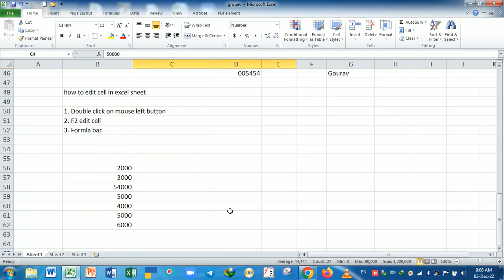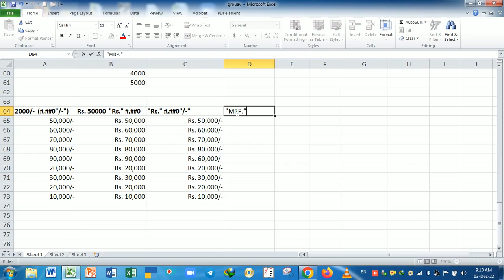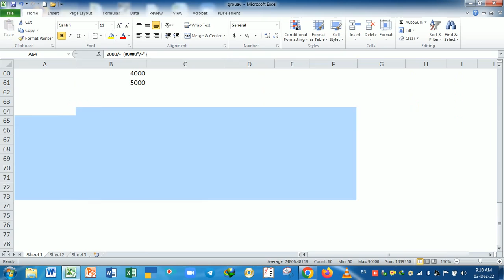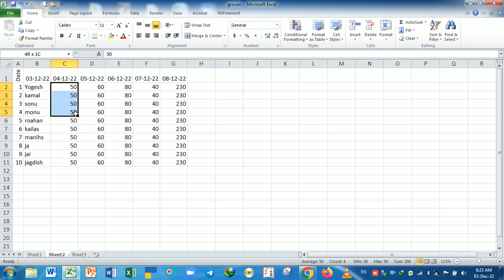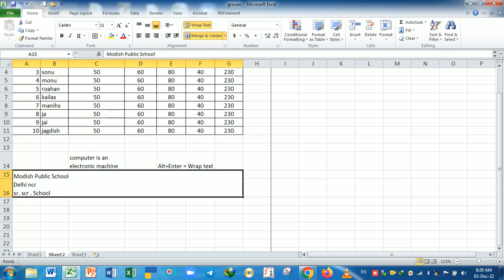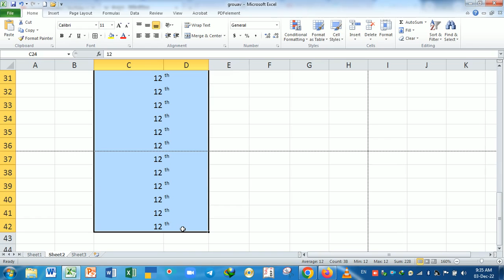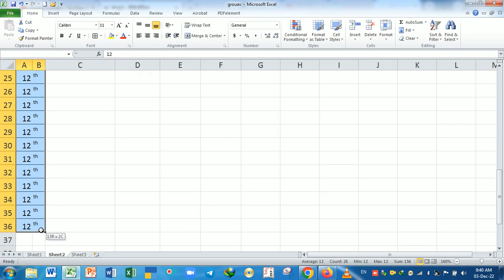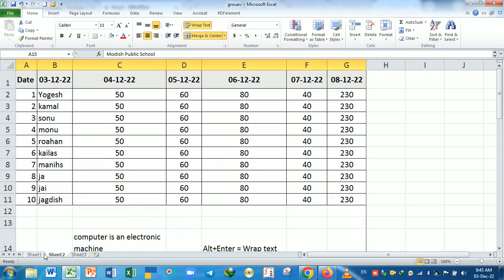Advance excel Training | professional amount formatting in excel | Advance custom formatting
Advance Excel Training Day-5 | Basic Introduction MS Excel | Number Formatting in excel  | MS Excel
Day -5 advnce Excel Class
Advance Excel
Excel Class Advance in hindi
Advnace Excel Training Class
ms excel Basic Level Class
basic introduction in ms excel,
ms excel intro,
intro ms excel,
custombaseformatting
custom base fromatting in excel
Excel custom base formatting
formatting in excel custom base
condition base formatting in excel
ms excel beginners,
beginners Class in ms excel,
excellivetrainingclass,
introudceinmsexcel,
custom formatting in ms excel ,
advance level Custom Formatting,
excel Custom formatting ,
formatting in excel ,
exel Formatting ,
Formatting in excel,
Formatting excel ,
Excel formatting ,
number formatting in excel,
excel text formatting ,
excel number formatting ,
formatting in excel,
excel use formatting,
beginner class in ms excel,
basic level ms excel ,
new user ms excel class,
ms excel class,
Fresher basic excel
basic excel class
excel class advance level
how to use border in ms excel
how to merge cell in ms excel
how to use superscript

hot to use superscript in excel